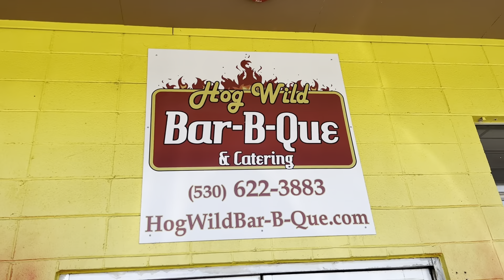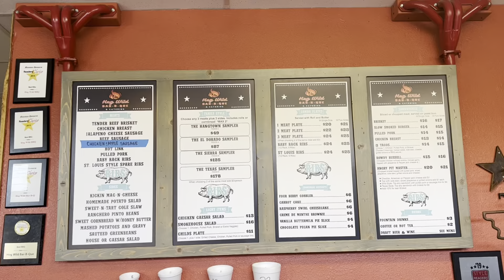LA MEJOR BAR B.Q EN PLACERVILLE CA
Nos fuimos con mi esposa a PLACERVILLE California a esta rica Bar bq al estilo Texas muy rico 😋 buen sabor muy amables se los recomendamos .